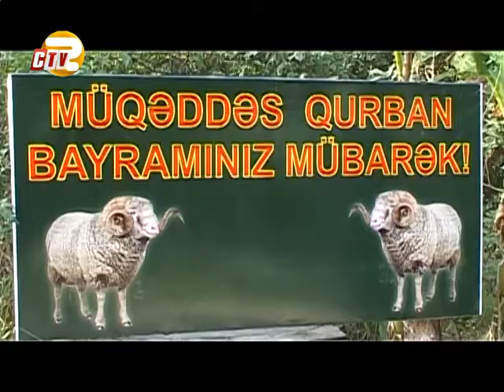Cəlilabad rayonunda Qurban bayramı qeyd edilib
Qurban bayramı Cəlilabad rayonunda da qeyd edilib. Bu münasibətlə rayonda  keçirilən tədbirə şəhid və əlil ailələri, müharibə veteranları və aztəminatlı ailələr dəvət olunub. Mərasimdə rayon İcra Hakimiyyətinin başçısı Əziz Əzizov sakinləri Qurban bayramı ilə bağlı təbrik edib , onlara möhkəm cansağlığı arzulayıb. Ölkəmizdə milli-mənəvi dəyərlərə verilən qiymət və dövlət qayğısından danışan icra başçısı prezident İlham Əliyev və Heydər Əliyev fondunun bu istiqamətdə apardığı davamlı işləri diqqətə çatdırıb. Sonra qurbanlar kəsilib, mindən çox əlil, şəhid, tənha və kimsəsiz ailəlilərə, Qarabağ müharibəsi veteranlarına bayram sovqatı paylanıldı.